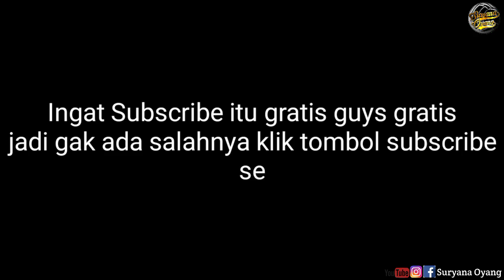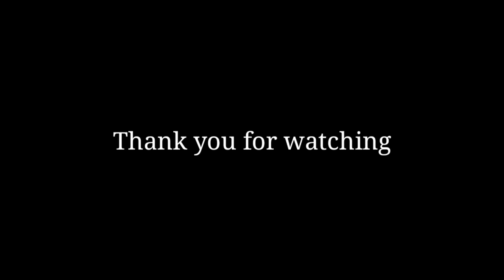Momen "EMOSI" SANDY AKBAR setelah irwan atraksi pecicilan saat akan umpan. seru Broo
pertarungan grand final sandy akbar teguh deni fey wily sueb melawan pasukan tarkam tasikmalaya ramli gebot pipid nurhapid edo tijar muza darajatulhusna irwan adyansyah deva bison diki acil.
pertandingan sangat seru. buat oenonton histeris.